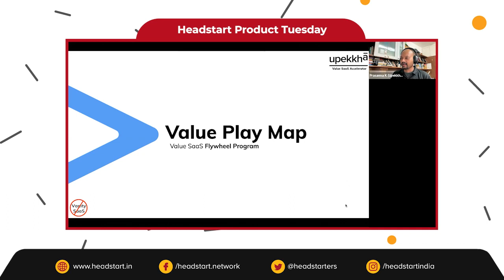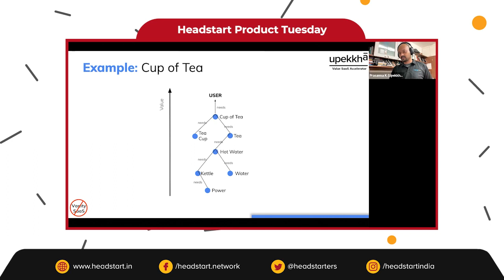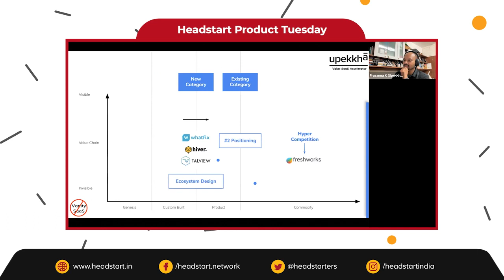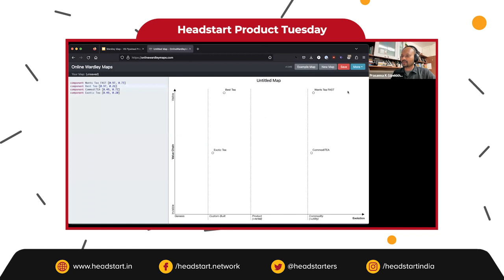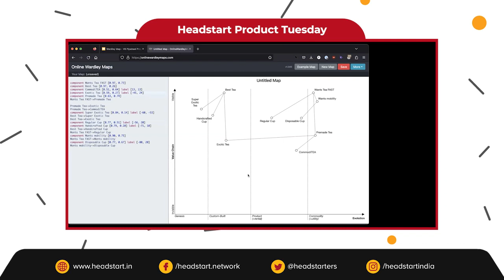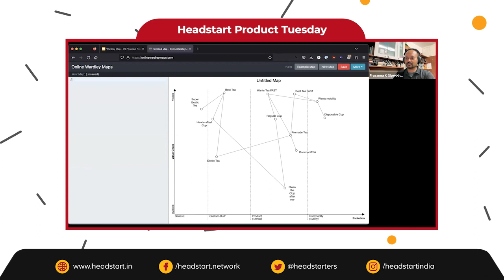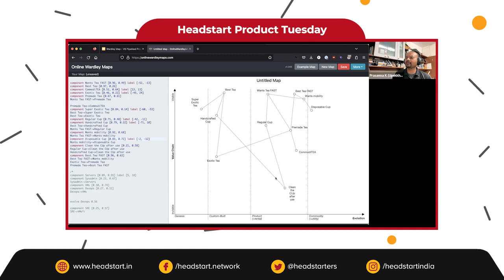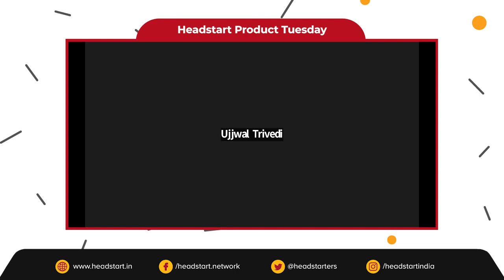Learning Wardley Maps With Prasanna Krishnamoorthy From Upekkha | Headstart Product Tuesday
Headstart presents Product Tuesday with Prasanna Krishnamoorthy's session on Wardley Maps is an invaluable opportunity for those who want to learn the tool and gain a better understanding of how it works. Through this session, you will get to know the basics of Wardley Maps, its components, and how they can be used to visualize complex systems. Prasanna also provided practical examples and use cases of the tool to help understand its application in their own workflows, discussing best practices for using Wardley Maps in order to maximize the benefits.

Our Expert/Speaker:
Prasanna Krishnamoorthy, Partner at Upekkha